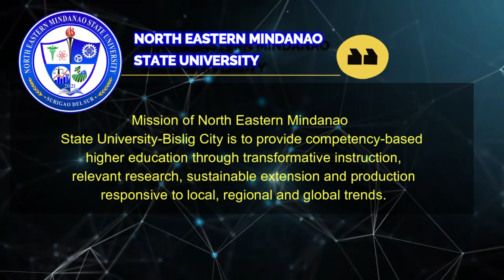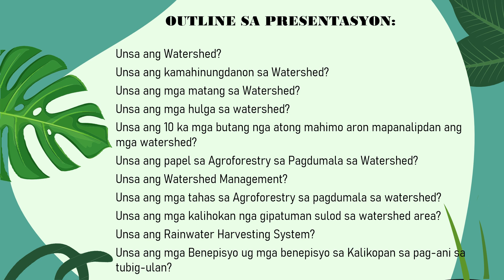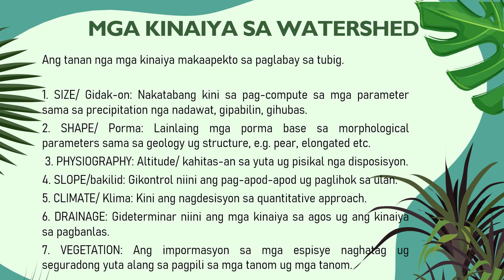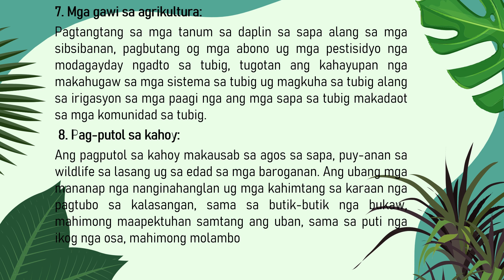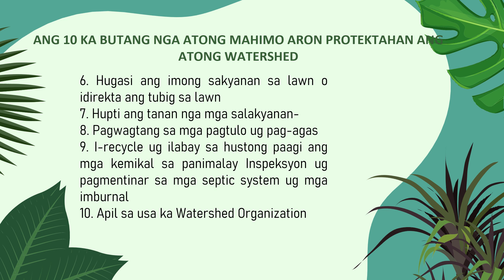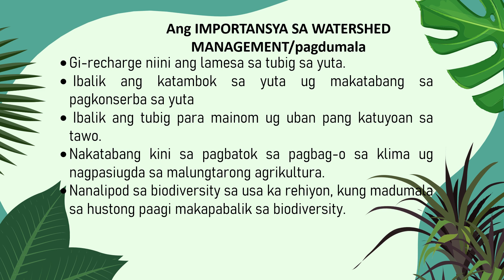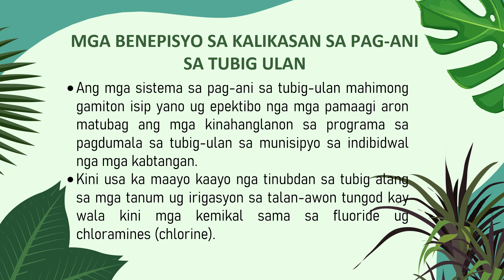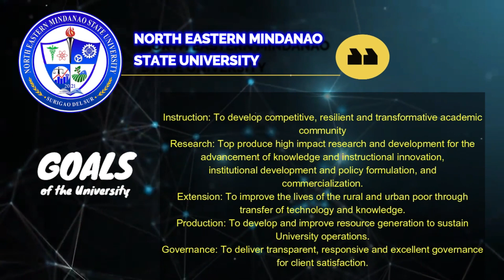Watershed and water protection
Air on 99.3 wow FM on June 25, 2022. Speaker: Forestry Jun Mark Tomas